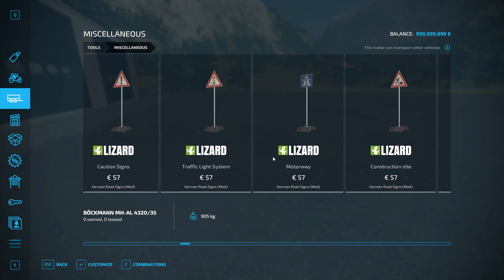FS22 JCB E-tech Powerpack Farming Simulator 22 Mods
🚜-Welcome-🚜
Farming Simulator 22 Mods Channel

Credits in Modesc !

🔽-Do Not Forger-🔽

🔵🛒-SUPPORT AREA-🕹🔵

⏬-Download Area-⏬

📣-Social media-📺